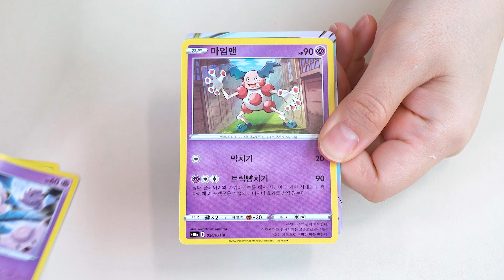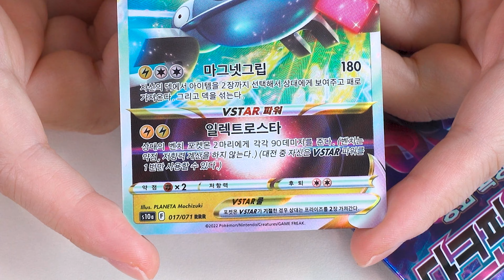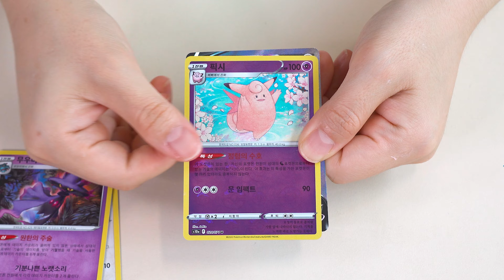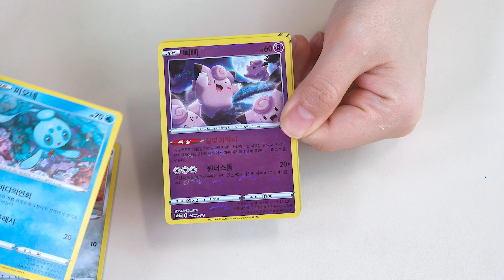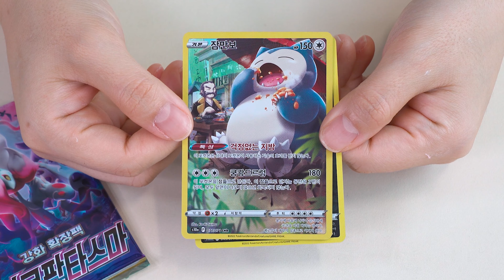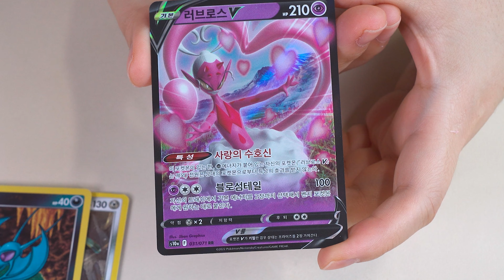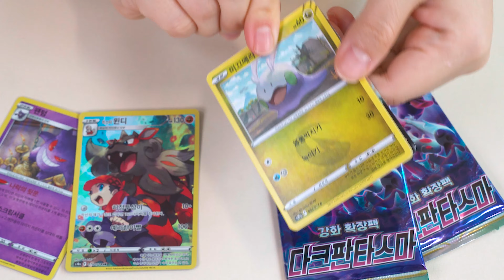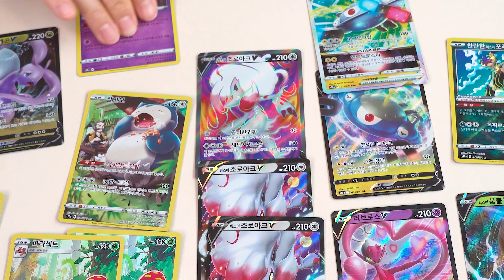진짜 잘뽑은 다크판타스마 포켓몬카드 강화확장팩 슈퍼레어! [애니한TV]